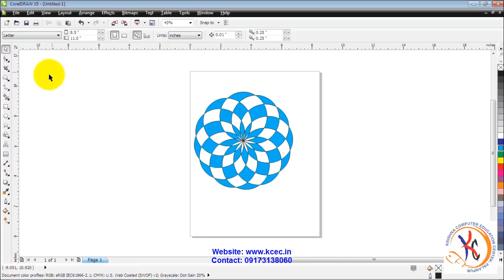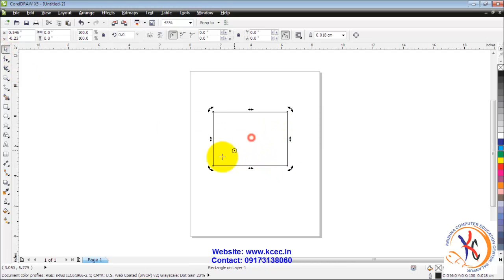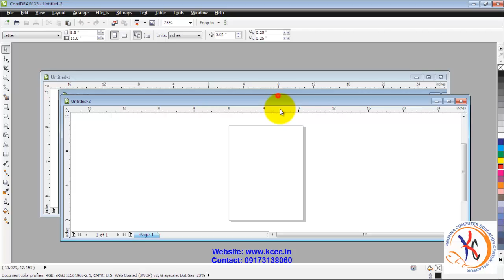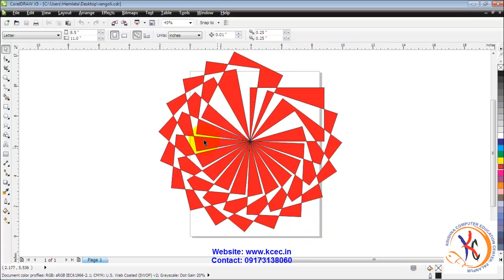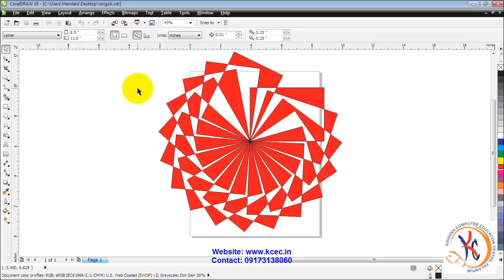coreldraw tutorial in hindi full 30 Corel Draw New , Open , Close, Close All, Save , SaveAS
घर बैठे आसानी से कुछ ही समयमे कोरल ड्रो मुफ्तमें शीखे.एच.डी क्वालिटी का संपूर्ण कोर्ष डिवीडी सेट मंगवाने के लिये संपर्क करे -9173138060 Learn complete basic to advance operation of Corel Draw with practical project. Corel Draw full tutorial in hindi in hd quality.